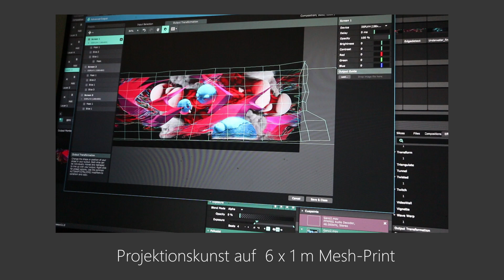Licht Bewegt Farbe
Maßgeschneiderte Wandgestaltung mittels Sprühdosenkunst wird durch moderne Projektionstechnik zum Leben erweckt - für atemberaubende, einzigartige visuelle Eindrücke.